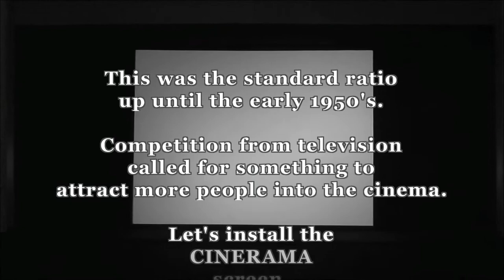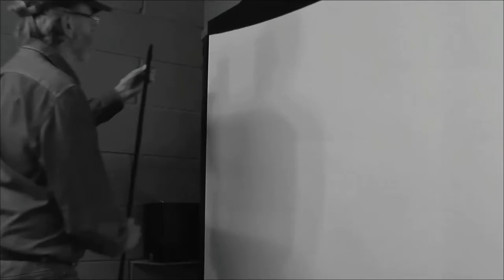Home Cinema CINERAMA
I was fortunate enough to see CINERAMA at the London Casino in 1964. A very impressive presentation. My home cinema, with the CINERAMA screen installed, creates an excellent impression of the original shows. Filmed in Black & White.